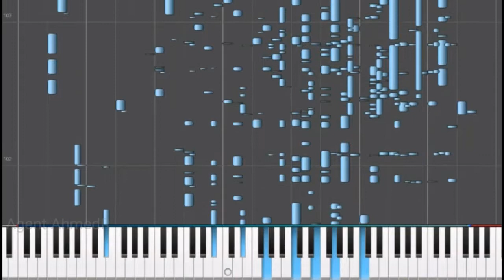Veorra - Strangers VERSION PIANO | 31689 NOTES WTF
MAIS C'EST WTF! C'est facile à jouer (non)